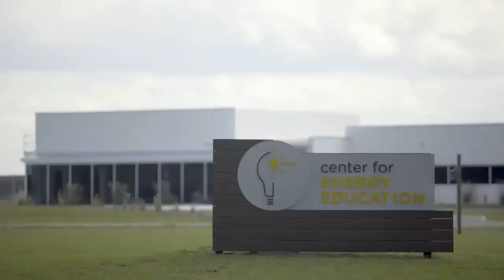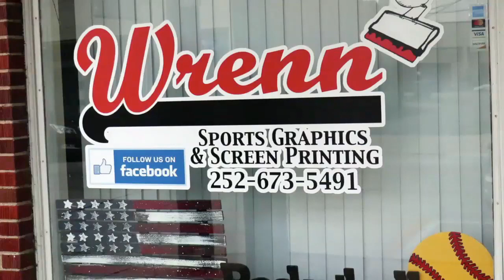Weldon Chargers @ Greeensville Co (VA) Eagles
Big Sports High School Football Game of the Week 8/30/19